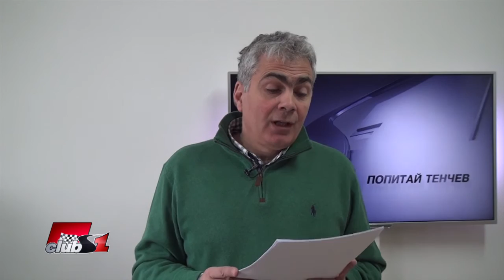Съотношение на силите преди началото на сезона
Мартин Барбуков пише: Може ли и Вашето мнение за разпределението на силите преди началото на новия сезон?

Много се изписа и изговори за това как Ферари са блъфирали с несъответствие в данните между CFD и въздушния тунел, както и че мислят за Б версия на болида. На теестовете обаче скриха шапката на всички. Появиха се предположения, че двигателят им вече не изостава, а напротив, дори е с няколко кс по-добър от този на шампионите. Очакванията на скай спортс са, че червените ще имат такъв аванс в началото на сезона, какъвто имаха Мерцедес пред тях миналата година. Възможно ли е да видим подобен на 2009г сезон (визирам Браун), но с водещ отбор Ферари?